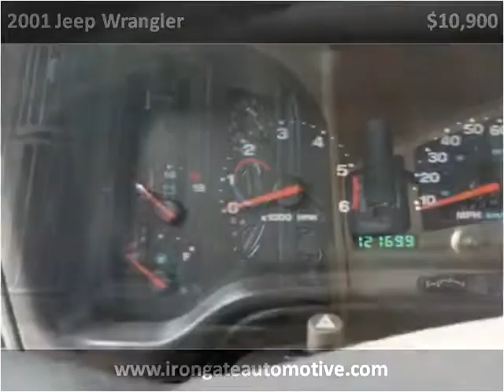2001 Jeep Wrangler Used Cars Cuba MO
This 2001 Jeep Wrangler is available from Irongate Auto Sales.